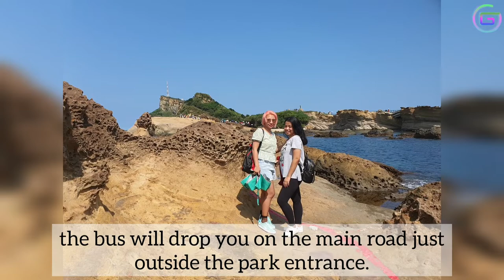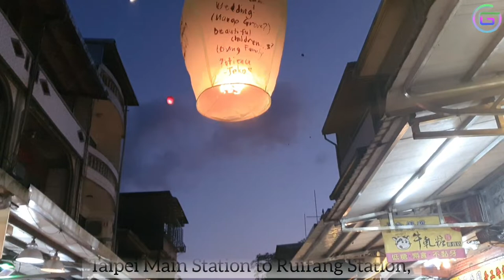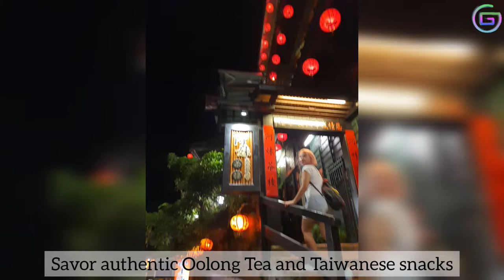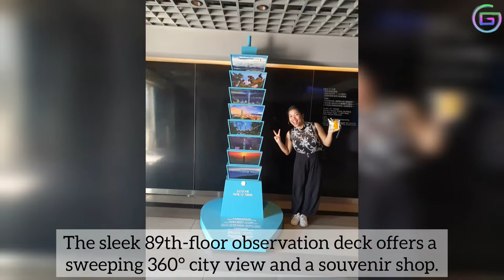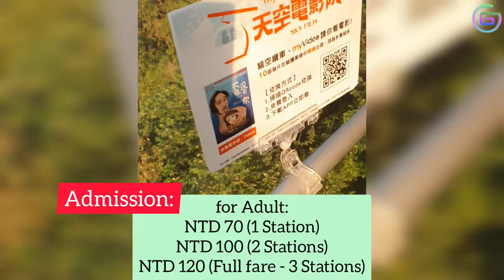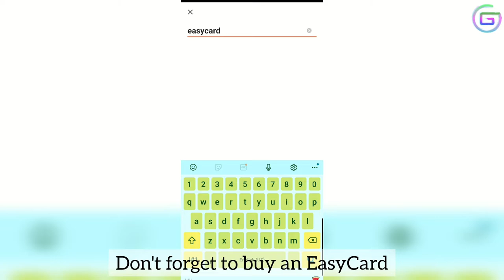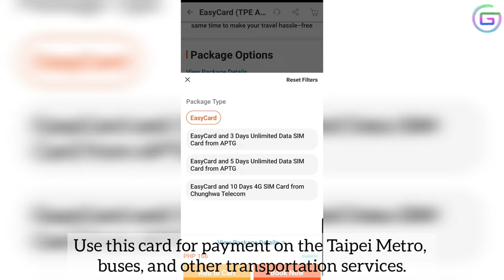What's in Taiwan? (part 1) | Travel Video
Isn't it fun traveling with your friends?
Watch this video of our travel in Taiwan and take a look at some of the must-visit places in the country.

Content of this video was taken October 2019, other details such as ticket prices and opening hours might have already changed.

What's in Taiwan?
Zhongshe Flower Market
Yehliu Geopark
Taipei 101 Observatory
Maokong Gondola

Musician: Jeff Kaale

Musician: @iksonmusic

Musician: @iksonmusic

Musician: Jeff Kaale